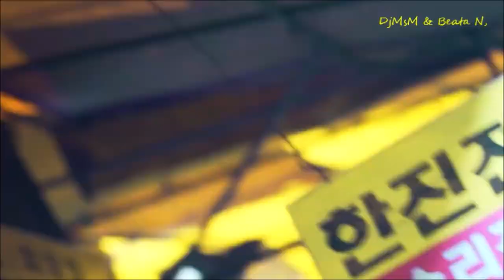Mozzart - Jasmin China Girl (Remixes for Friend's)DjMsM & Beata N).2022